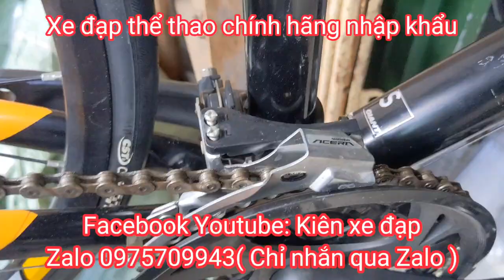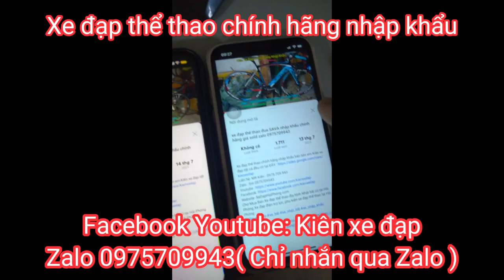Xe đạp thể thao Touring GIANG FCR3500 nhập khẩu giá 8tr9 Zalo 0975709943